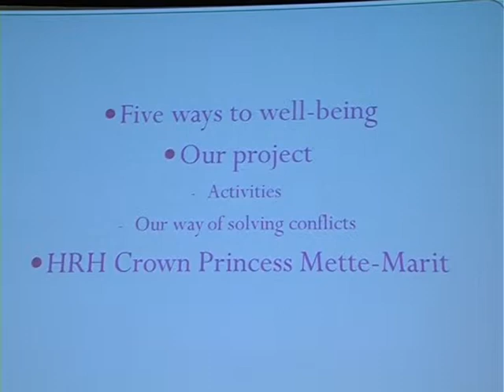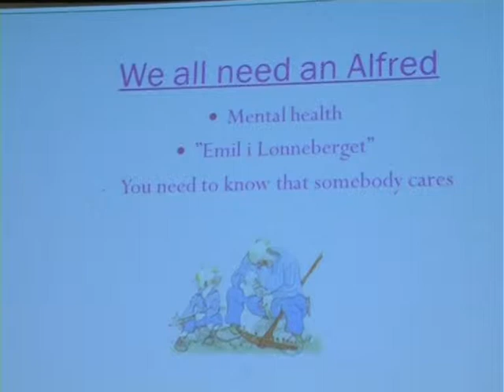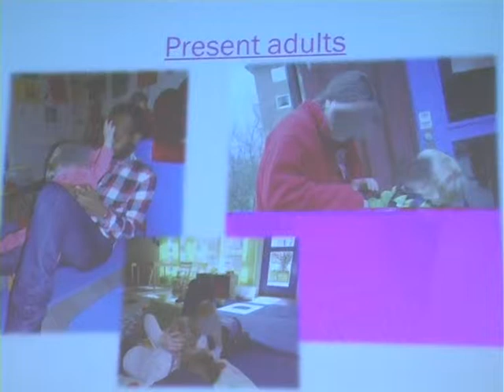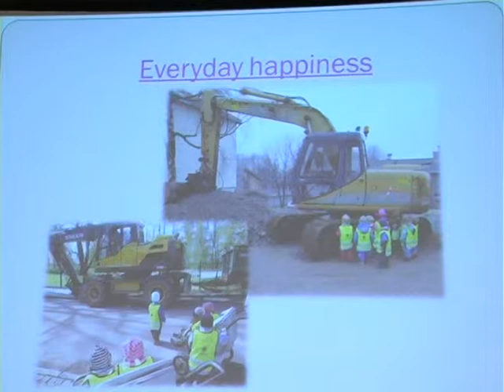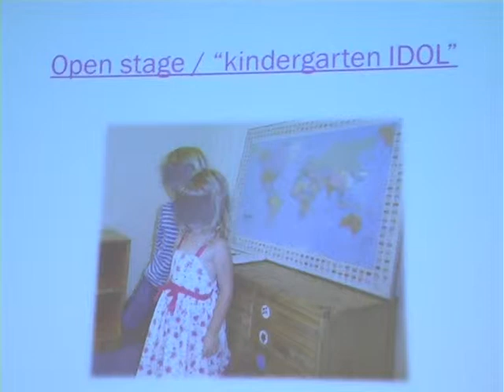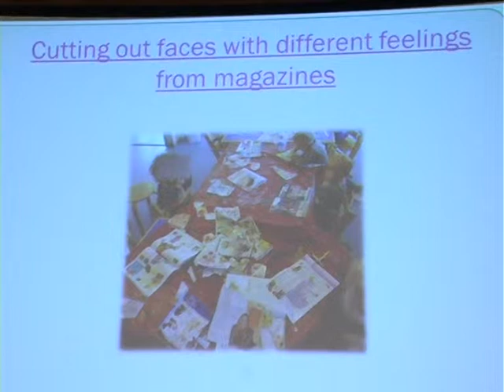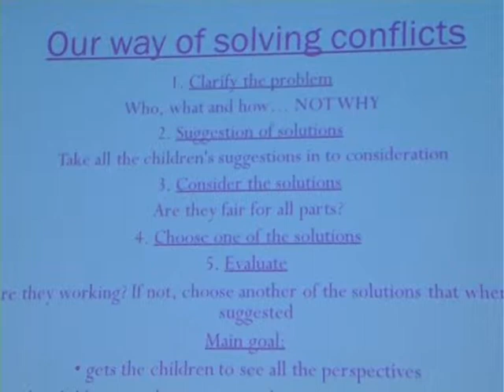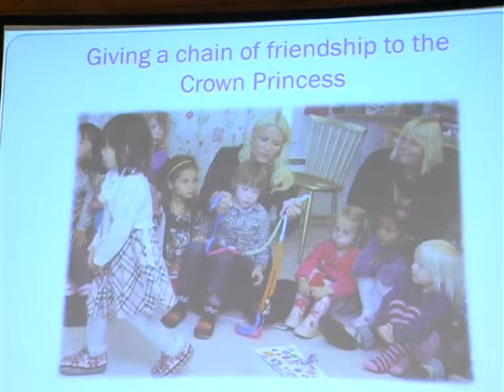Ida-Christine Hansen (Norra): Argiõnneprogramm ja selle tulemused Norra lasteaedades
Keyserløkka ja Ola Narri lasteaia õppealajuhataja Ida-Christine Hansen tutvustas Loovusfoorumil 2013 argiõnneõpet ja selle tulemusi. Loe lähemat loofusfoorumist